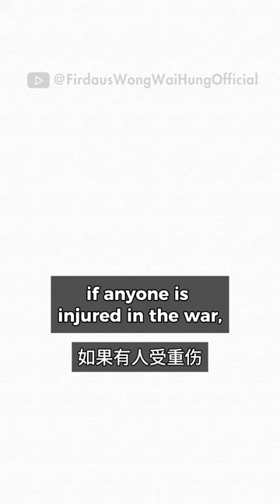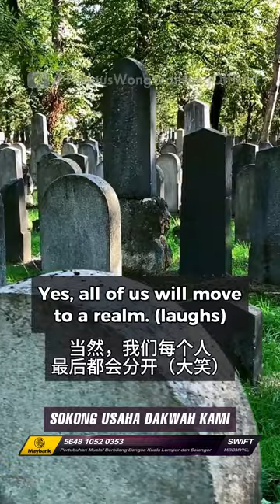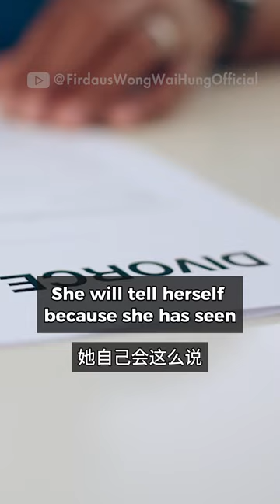夫妻不同宗教：新穆斯林的优先事项